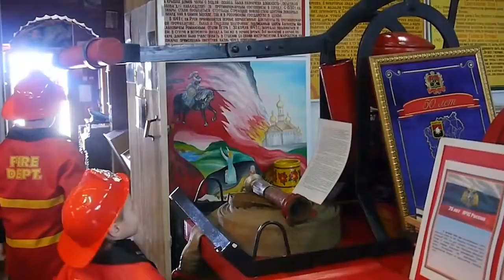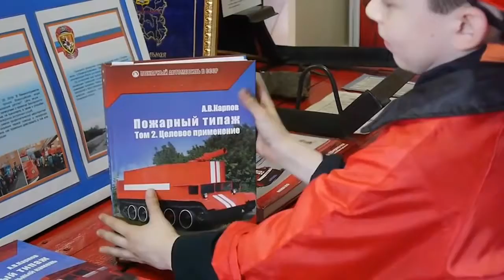Little heroes 11(firefighters) and Fire truck | Rescue Fire Station Tour FireTrucks for Ch